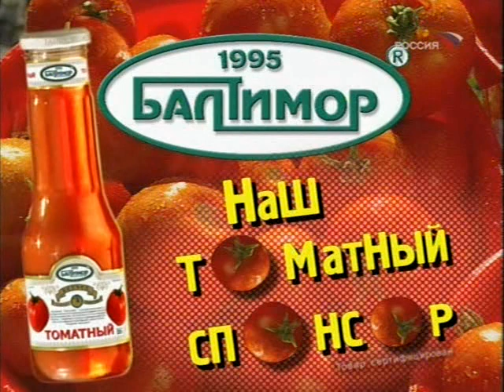Gorodok 74.avi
Городок Юрий стоянов и Илья Олейников Gorodok